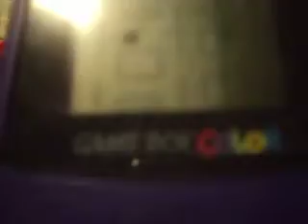cristhmas countdown #3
GAMEBOY